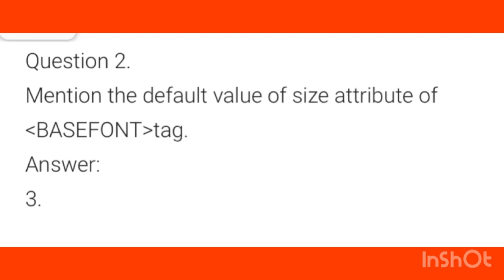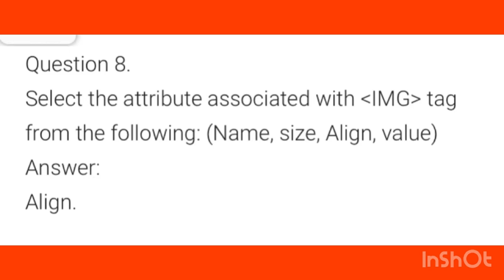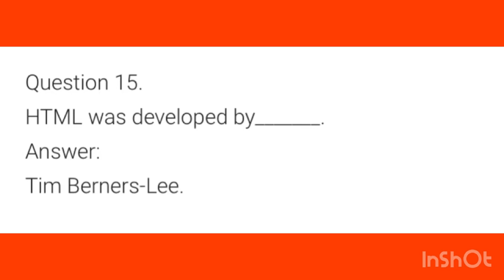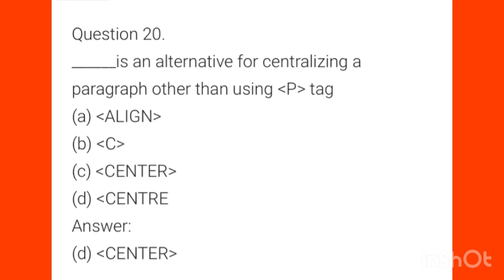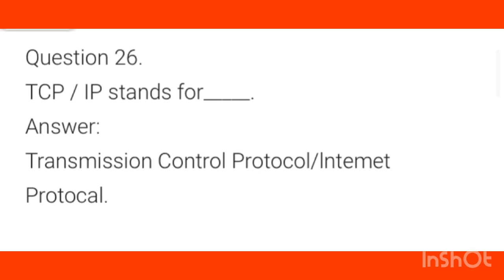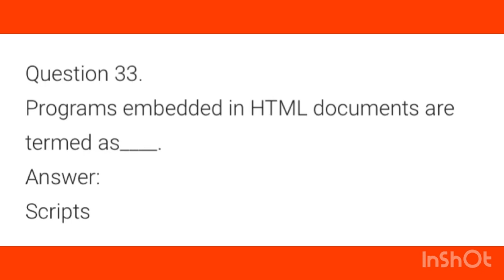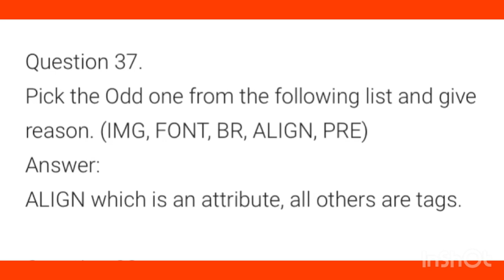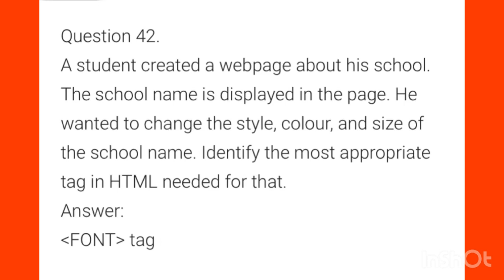✍️🔥A+ഉറപ്പിച്ചോളൂ+2 Computer Application Chapter-4|Web Technology 1markquestions & answer